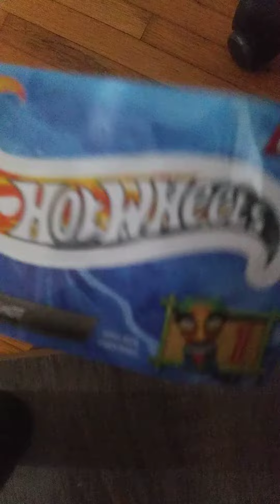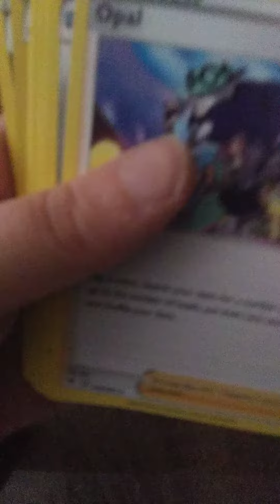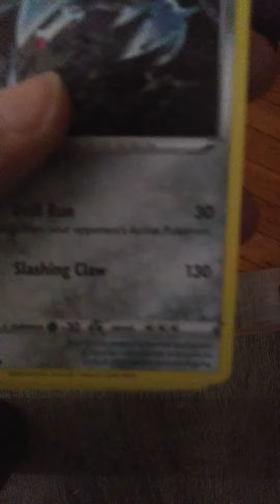card opening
pokemon and mystery hot wheels lets dig in